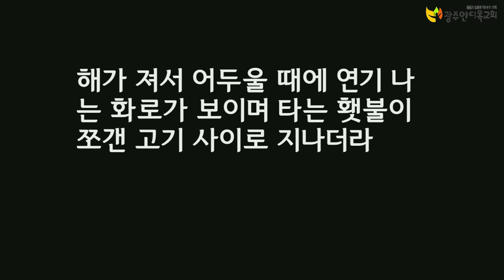심령부흥성회 - 조 아브라함목사(20191210 오전집회)